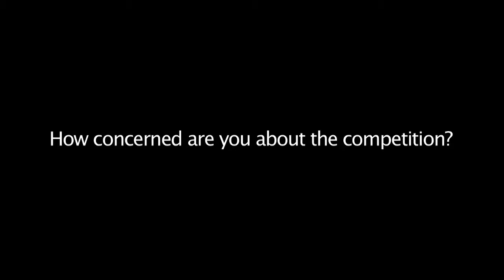Jan Sertons, head of international relations at PostNL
PostNL's Jan Sertons talks about what Posts need to do to capture its share of the e-commerce market, at the UPU's forum on global e-commerce, held on 26 March 2014.